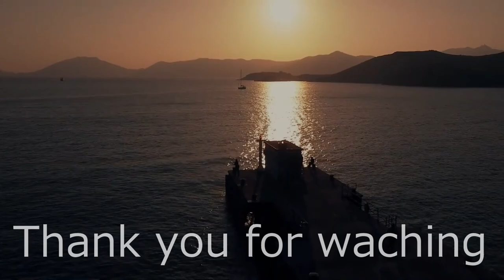Black sea bream fishing with a short bamboo rod No.003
There are various ways to fish black sea bream in Japan, but in this video
I will show you how to catch black sea bream using a short bamboo rod and a wooden reel.
This fishing method is one of the traditional black sea bream fishing methods in Japan.
The length of the bamboo rod used is about 1.8-2.4m.
It is a two-piece joint.
The reel is made of wood and is structurally the same as the fly reel.
Gear ratio 1: 1, no drag.
Enjoy an exciting short bamboo rod.

Fishing data

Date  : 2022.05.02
Field  : brackish water
Area  : Japan
Rod   : bamboo rod, L=2.4m
Reel   : fly reel type
Line   : nylon 6lb.
Leader : fluorocarbon 6lb., L=1.0m
Sinker : small split shot sinker
Hook   : octopus hook type size #1
bait   : live crab